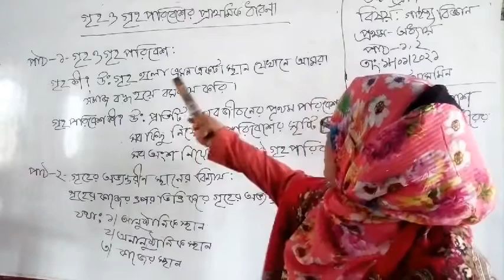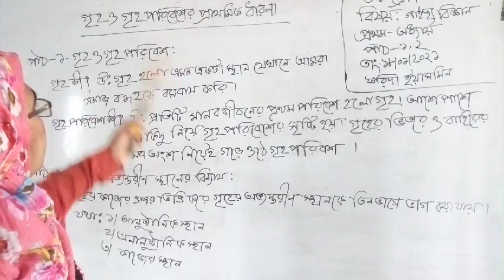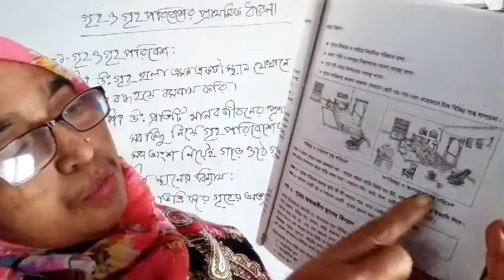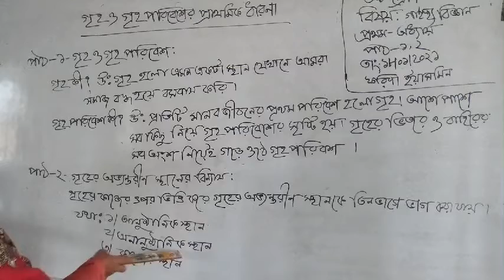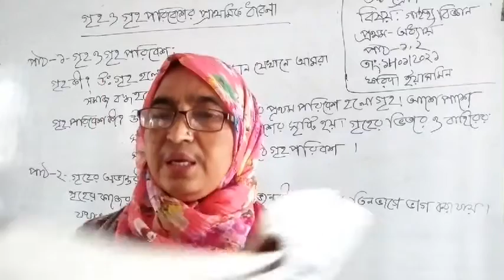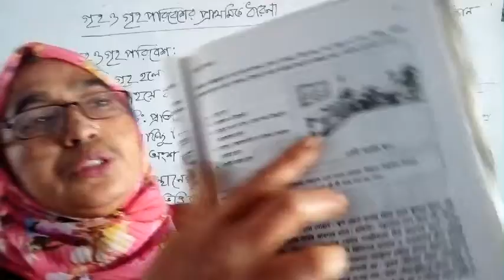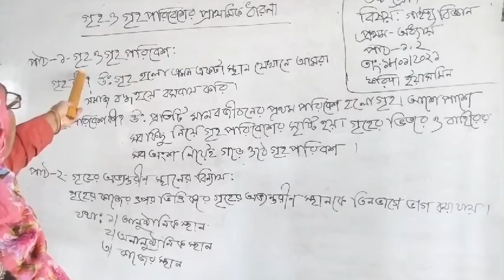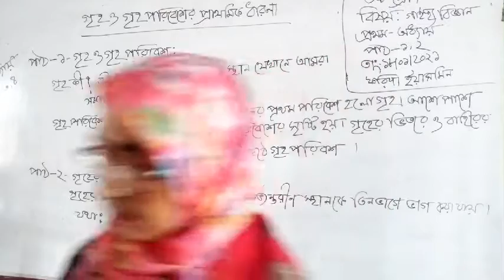class 6,Home science,chapter 1,lesson 1,2. by Farida Eiasmin